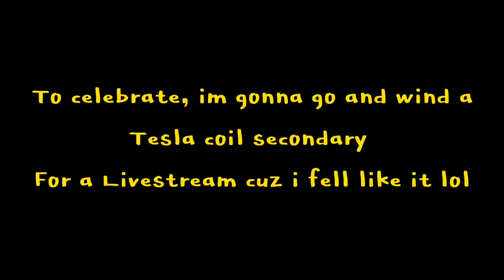thanks for 100k+ video veiws :D